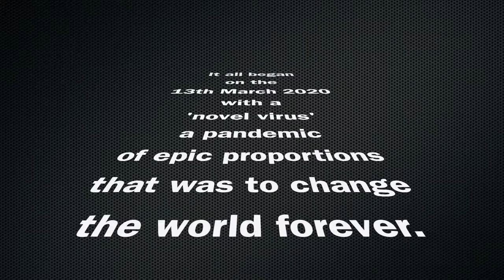Teds Lockdown Movie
A thirteen year old boy in lockdown is feeling isolated, so goes looking for adventure.

Self directed, edited and concept by Ted Bell (a thirteen year old boy in lockdown). Made as homework during homeschooling.

May 2020